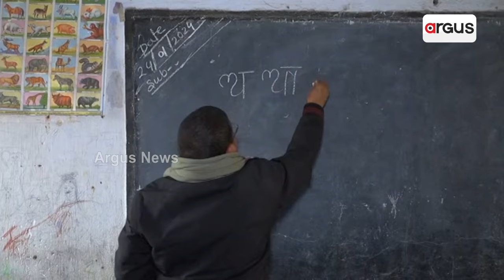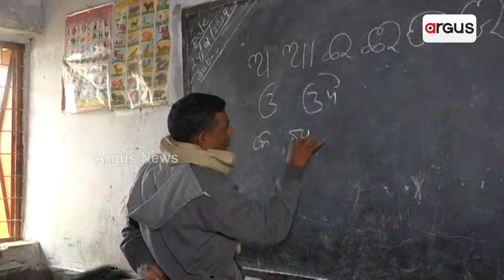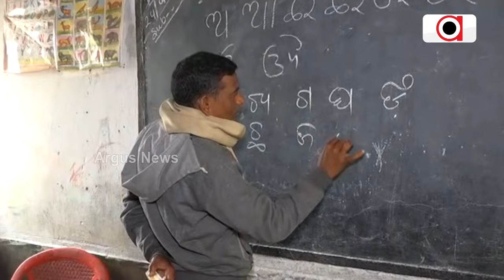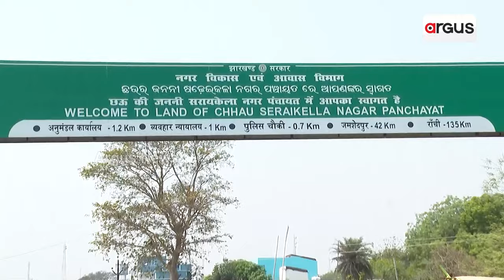ଗୋଟିଏ ପଟେ ଅନୁଷ୍ଠିତ ହେଉଛି ବିଶ୍ବ ଓଡ଼ିଆ ଭାଷା ସମ୍ମିଳନୀ || Odia Language Neglected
ଗୋଟିଏ ପଟେ ଅନୁଷ୍ଠିତ ହେଉଛି ବିଶ୍ବ ଓଡ଼ିଆ ଭାଷା ସମ୍ମିଳନୀ । ଅନ୍ୟପଟେ ଓଡ଼ିଆ ଭାଷା ଓ ସଂସ୍କୃତିର ସୁରକ୍ଷାକୁ ଅଣଦେଖା । ଗୋଟିଏ ପଟେ ସରକାରଙ୍କ ଇମେଜ ବଞ୍ଚାଇବା ଚିନ୍ତା । ଅନ୍ୟପଟେ ବିଚ୍ଛିନ୍ନାଞ୍ଚଳରେ ସଙ୍କଟରେ ଓଡ଼ିଆ ଭାଷା ।